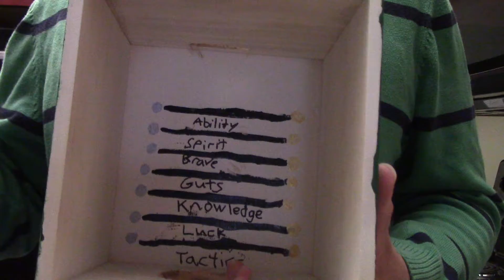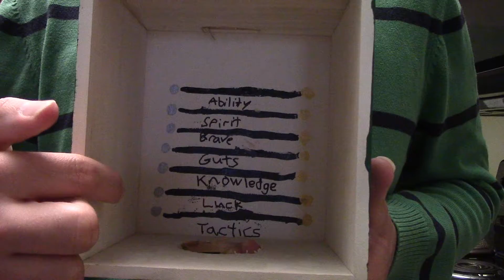Can I Collect Over $13,000 in Coins?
A little channel update for you all